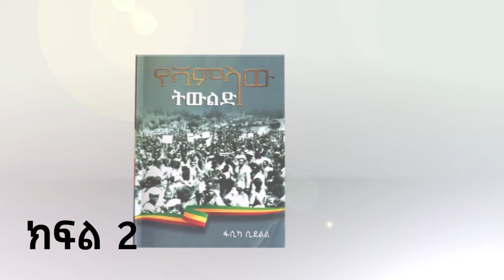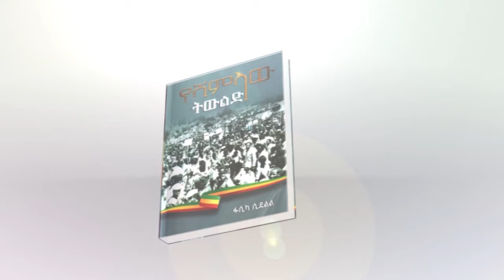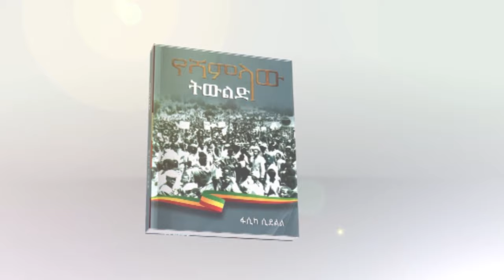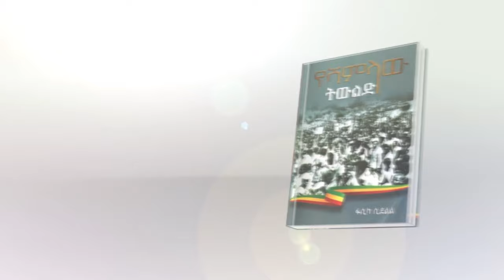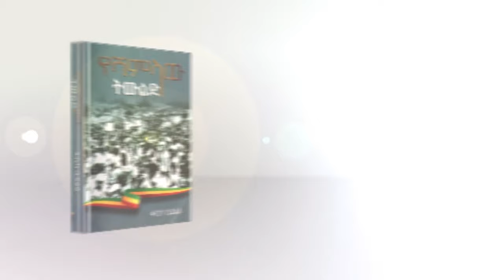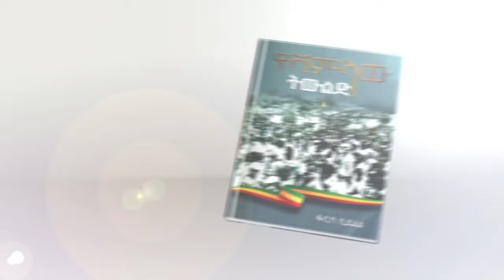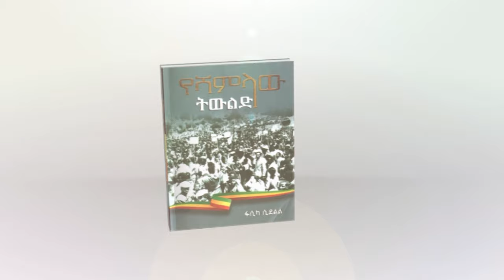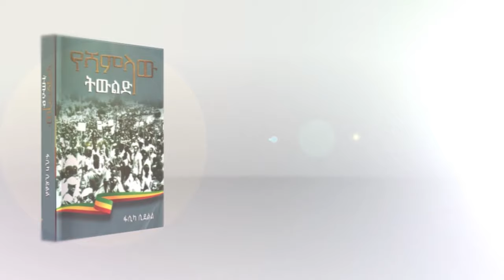“የሻምላው ትውልድ” መጽሀፍ ትረካ||ክፍል፡2||የአብዮቱ መነሻ ምክንያች||ጸሀፊ፡ፋሲካ ሲደልል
የኢትዮ ሜዳ ምርጥ ቤተሰብ ለመሆን ተከታዩን ሊንክ በመክፈት እና Join የሚለውን በመጫን ይቀላቀሉ፤ ስራችን ቀጣይነትና የበለጠ ጥራት እንዲኖረው ያበረታቱን፡፡